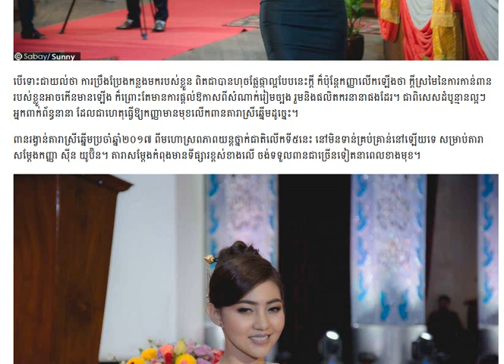ខ្ពស់​​ឈ្នះ​ពាន​តារា​ស្រី​ឆ្នើម​ប្រចាំឆ្នាំស៊ីនយូប៊ិន​សង្ឃឹម​/Cambodia Daily24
▬▬▬▬♥ ☑️💘✅Follw Me✅💘 ☑️♥▬▬▬▬●

▬▬▬▬♥ ☑️💘✅Follw Me✅💘 ☑️♥▬▬▬▬●
►Help to Click to My Brother Channel YouTube:
✅Navuth Gaming,

✅ BACKGROUND CAMBODIADAILY24 ✅

My channel to speak About Background for Cambodia Daily24 :
 Have To:
      ☑️ National news
      ☑️ International news

There are also quotations from newspapers, magazines, including:
        1. Local newspaper:  Kohsantepheapdaily phnom penh
             post,watphnom-news,postkhmer,wat-news,nokorwatnews,
            dap-news,kampucheathmey,rasmeinews,
            cambodiadailykhmer,cam-np,rttk-new,khmer7new
            ,meatophoum,khmerangkor-news,ksnweb, ect.

CAMBODIADAILY24, Have to
camobodia politic,
yaya musically,
cambodia news,
●▬▬▬▬▬▬ஜ۩۞۩ஜ▬▬▬▬▬●